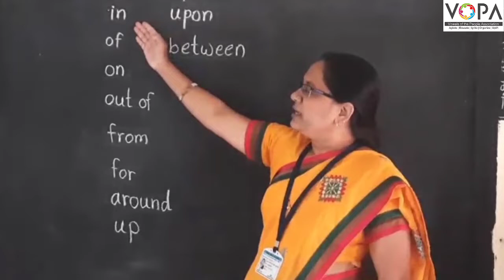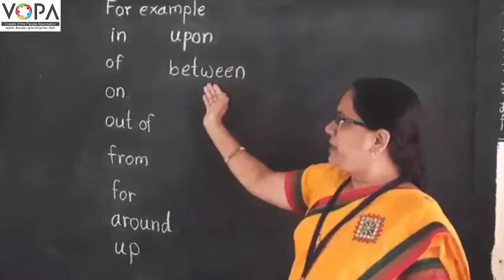5th | English | Scholarship | Preposition | Introduction | V-School